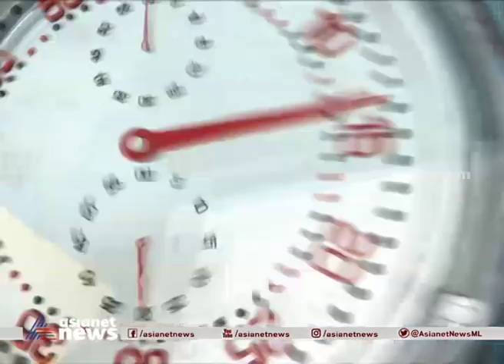പിസി ചാക്കോ ഇടത്തേക്ക്? PC Chacko going to Left Front?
കോണ്‍ഗ്രസ് വിട്ട പിസി ചാക്കോ ഇടത്തേക്ക്? ശരദ് പവാറുമായി കൂടിക്കാഴ്ച നടത്തും.
PC Chacko going to Left Front
KeralaElection